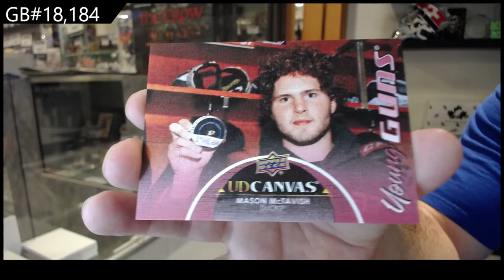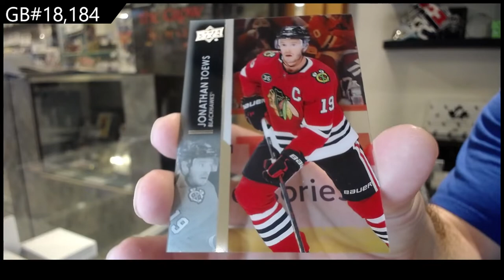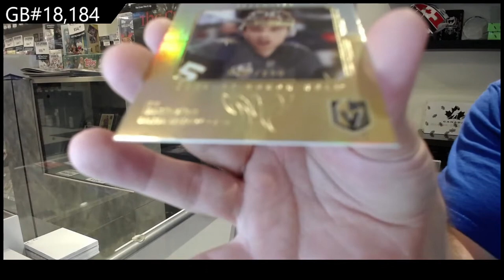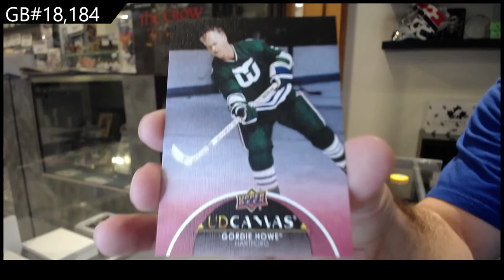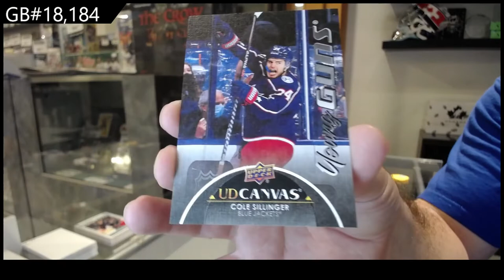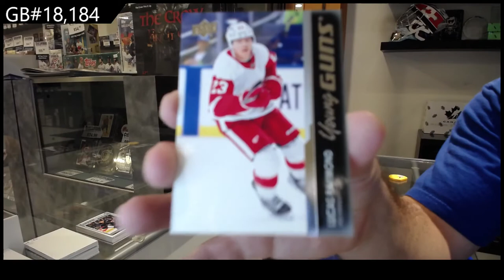21-22 Upper Deck Series 2 Hockey 2 Box Break - C&C GB #18,184